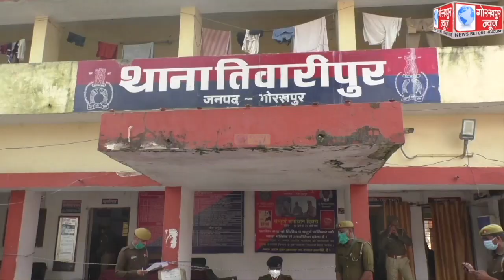हर बुधवार पुलिस अधिकारी आपके द्वार के तहत एसपी सिटी ने तिवारीपुर थाने पर लगाया पुलिस चौपाल,कहा,चौपाल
हर बुधवार पुलिस अधिकारी आपके द्वार के तहत एसपी सिटी ने तिवारीपुर थाने पर लगाया पुलिस चौपाल,कहा,चौपाल में आये आठ मामले, निस्तारण के लिए संबंधित अधिकारियों को दिये गये निर्देश